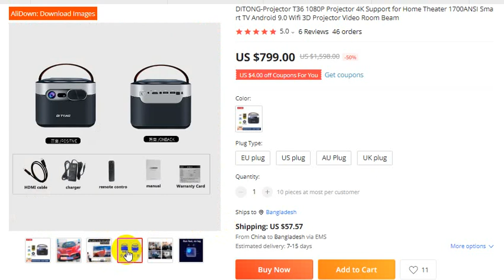DITONG Projector T36 1080P Projector 4K Support for Home Theater Wifi 3D Projector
For Orders

DITONG-Projector T36 1080P Projector 4K Support for Home Theater 1700ANSI Smart TV Android 9.0 Wifi 3D Projector Video Room Beam
5.0
6 Reviews
46 orders

thanks